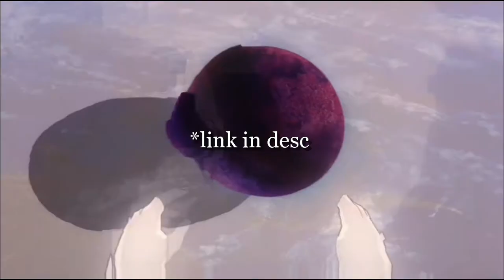The end of evangelion twixtor scenes (check desc)